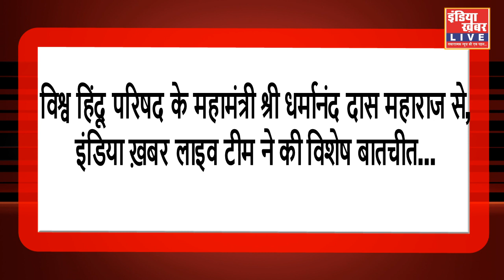नव निर्मित गोरागांव घाट का उद्घाटन प्रधानमंत्री मोदी के कर कमलो से हो - धर्मानंद दास महाराज